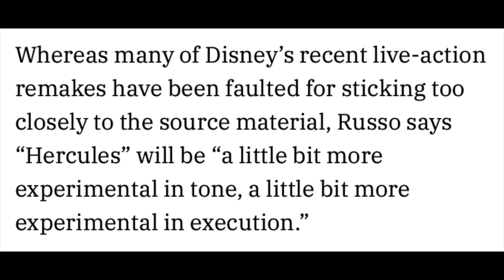The Hercules Live-Action remake will be a Musical inspired by TikTok | Could this ruin the movie?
Recently the Russo brothers said in an interview that Disney's live-action Hercules will be inspired by TikTok.  Watch this video for all of the details.